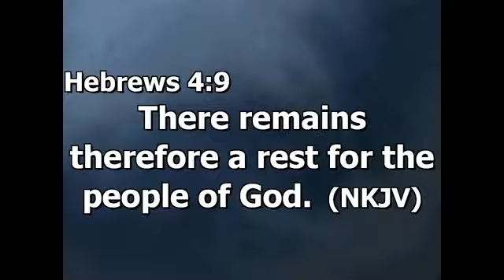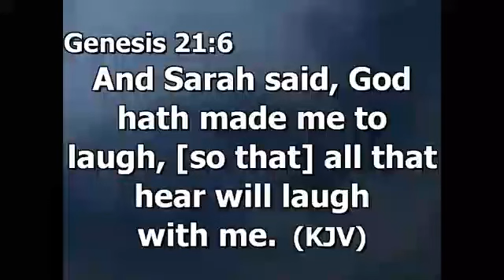Be a covenant Son - Prophet Samuel Lontsi